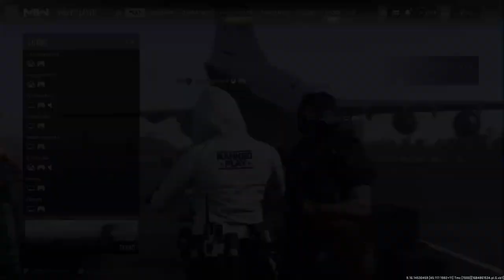The Dark Reality of Call of Duty's Modern Warfare